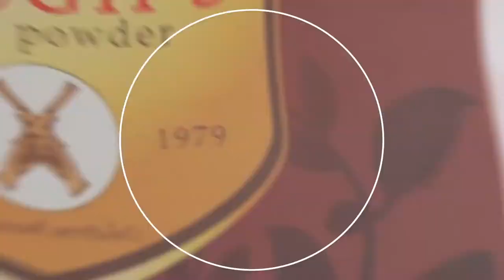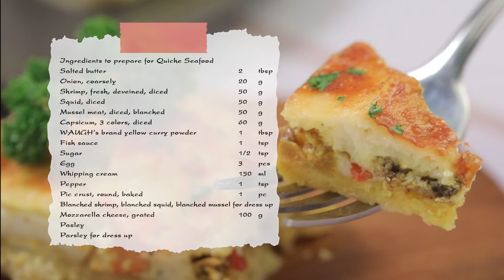Quiche Seafood สูตรเด็ด...ทำง่าย...สไตล์ "อ.ยิ่งศักดิ์"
วันนี้อาจารย์มีเมนู Quiche Seafood จากวอส์ผงกะหรี่ (ตรา ปืนไขว้) ต้นตำหรับความหอมอร่อยถึงรสผงกะกรี่แท้ที่เชฟไว้วางใจมากกว่า 40 ปี มาฝากคร่ะ

สิ่งที่ต้องเตรียมสำหรับ (คีชซีฟู้ด)

หอมหัวใหญ่สับ                 20 กรัม
กุ้งสดแกะเปลือกหั่นเต๋า 50 กรัม
ปลาหมึกหั่นเต๋า                 50 กรัม
เนื้อหอยแมลงภู่ลวก         50 กรัม
พริกฝรั่ง 3 สีหั่นเต๋า         60 กรัม
วอส์ผงกะหรี่ (ตรา ปืนไขว้) 1 ช้อนโต๊ะ
แป้งพายทรงกลมอบพอสุก 1 ชิ้น
กุ้งลวก, ปลาหมึกลวก, หอยแมลงภู่ลวก สำหรับแต่งหน้า
มอซซาเรลลาชีสขูด         100 กรัม
พาร์สลีย์สับ สำหรับโรยหน้า
ช่อพาร์สลีย์ สำหรับแต่ง

วิธีทำ (คีชซีฟู้ด)

1. ใส่เนยสดชนิดเค็มลงในภาชนะเปิดไฟพอร้อน ใส่หอมหัวใหญ่สับลงผัดจนหอมสุกใส ตามด้วยกุ้งสด และปลาหมึกผัดพอสุก ใส่หอยแมลงภู่ลวก พริกฝรั่ง 3 สี จากนั้นใส่ วอส์ผงกะหรี่ (ตรา ปืนไขว้) ปรุงรสด้วยน้ำปลา และน้ำตาลทราย ผัดให้เข้ากันจนสุก ปิดไฟ เตรียมไว้
2. ผสมไข่ไก่ วิปปิงครีม และพริกไทยป่นเข้าด้วยกัน เตรียมไว้
3. ตักส่วนผสมคีชซีฟู้ดใส่ลงในแป้งพายเกลี่ยให้ทั่ว เทส่วนผสมวิปปิงครีมลงให้เต็ม แต่งหน้าด้วยกุ้งลวก ปลาหมึกลวก และหอยแมลงภู่ลวก โรยมอซซาเรลลาชีสขูดให้ทั่ว นำเข้าอบที่อุณหภูมิ 350 องศาฟาเรนไฮต์ หรือ 175 องศาเซลเซียสอบจนสุก
4. นำคีชซีฟู้ดออกจากเตา โรยพาร์สลีย์สับ ตกแต่งด้วยช่อพาร์สลีย์ พร้อมรับประทาน

▲Line @yingsakfood